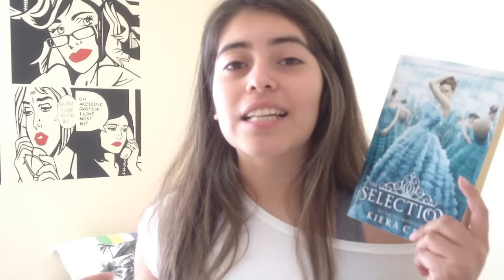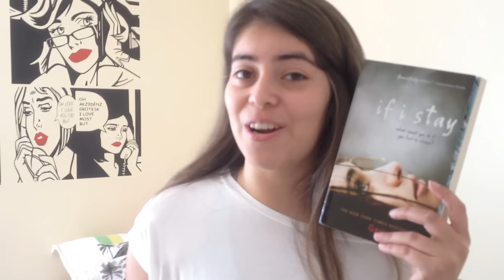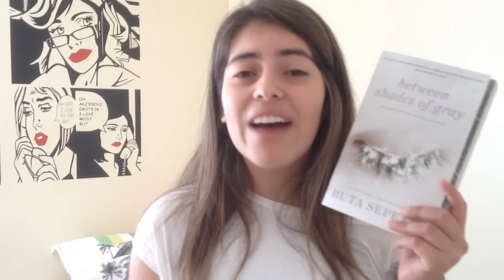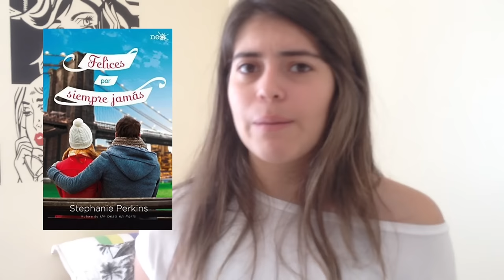RECOMENDANDO: LIBROS ADICTIVOS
LIBROS QUE ME MANTUVIERON DESPIERTA TODA LA NOCHEEE!
CUALES ME RECOMIENDAN USTEDES?

PD: Disculpen la luz ! ;/